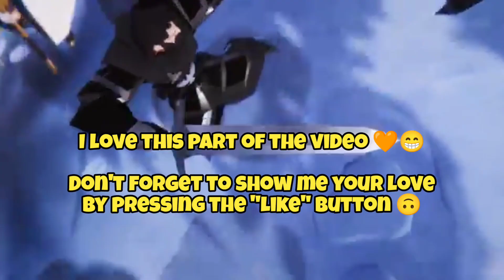Albion Online | Legendary Weapon | Awakened 😎⚔️🛡️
Linux Game
2022 Linux Game
MMORPG Linux Game
free to play linux game
native Linux Game
Ubuntu Game
MMO Ubuntu Game
Linux Gaming
Albion Online Linux
Albion Online Ubuntu